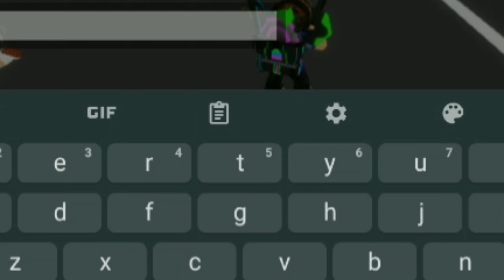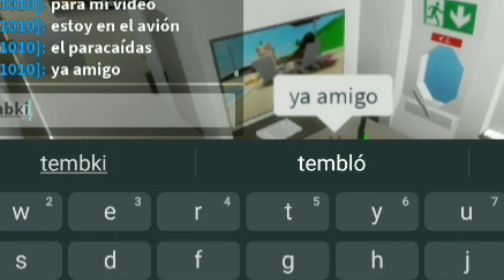brookhaven cosas muy locas